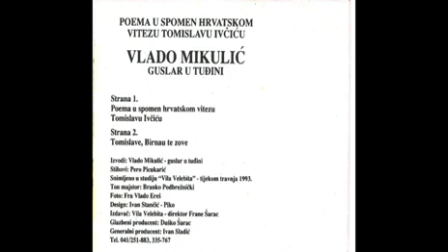Hrvatski guslar Vlado Mikulić - Poema u spomen hrvatskom vitezu Tomislavu Ivčiću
1993. godina